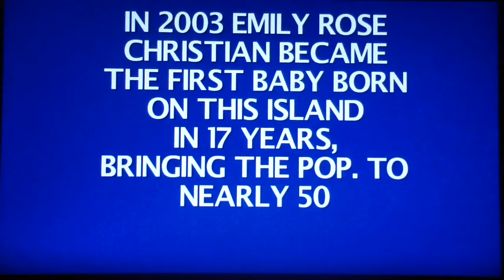200 Subscribers/ 100,000 Views Special Segment 5 Part 3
It is time for Final Jeopardy!